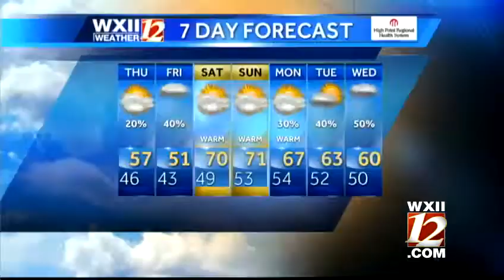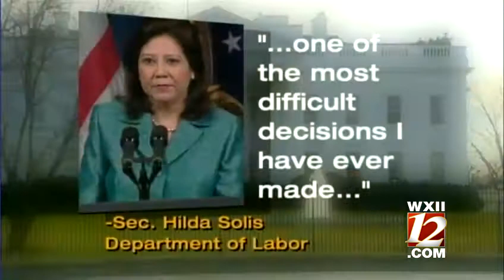President to nominate Jack Lew for Head of Treasury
President Obama will nominate Jack Lew for Head of the Treasury Department.